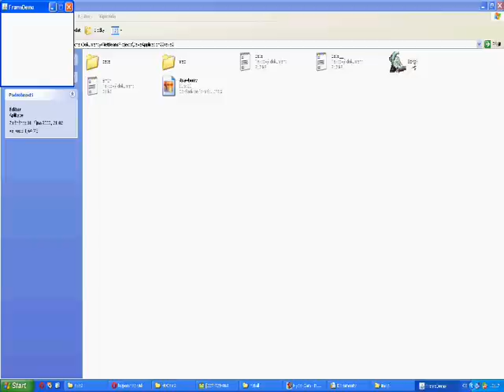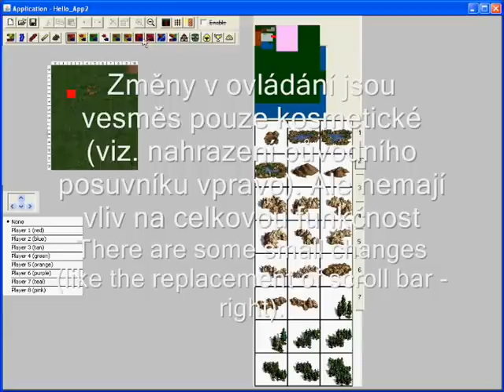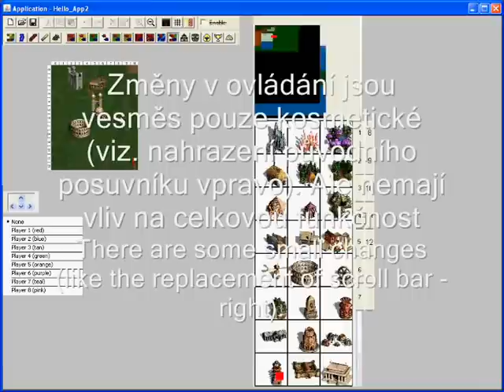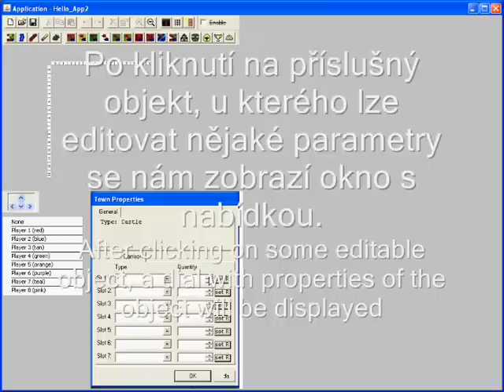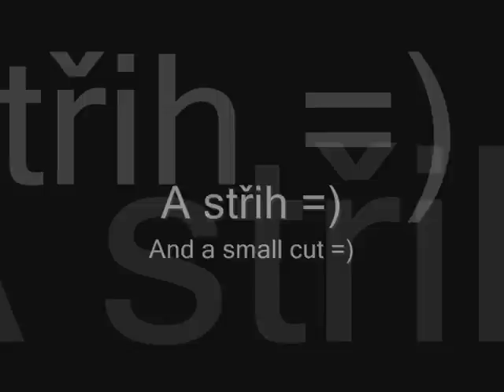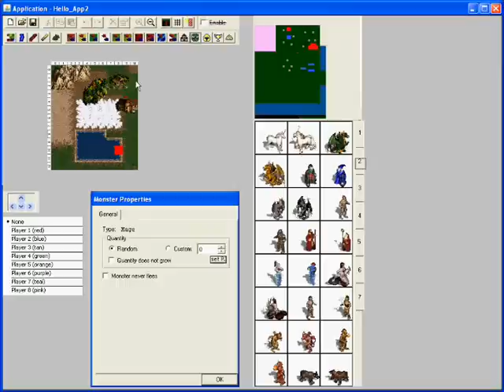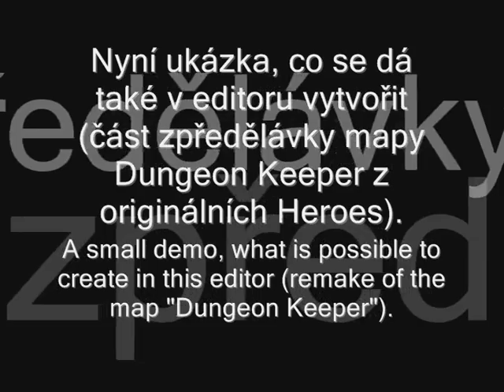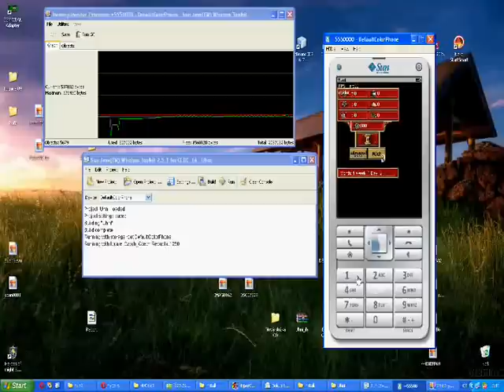Heroes of might and magic III mobile remake: map editor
This video shows a usage of the Heroes of might and magic III mobile remake: map editor created by MiBeSoft. (version 0.8 beta)